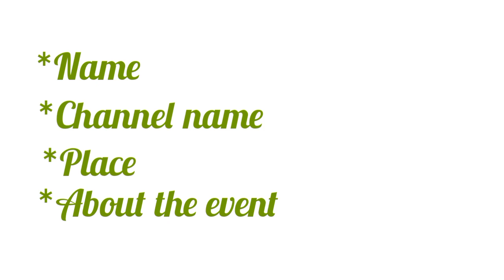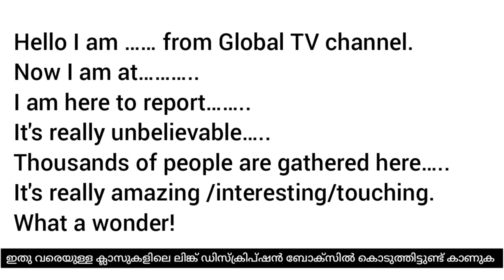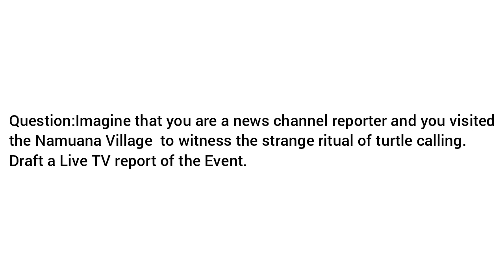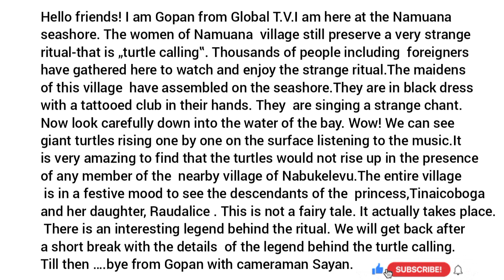Live T. V Report ഇങ്ങനെയെഴുതി യാൽ full മാർകസും nedam